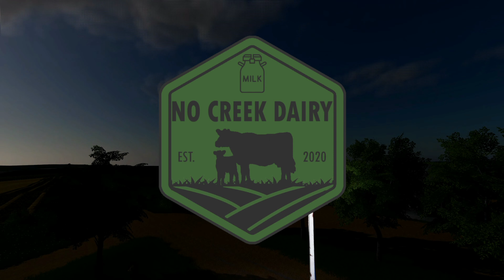First Crops Planted - No Creek Farms - FS19 Timelapse 02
Welcome to my new series on No Creek Farms Farming Simulator 19 version. Original map by No Creek Farms, upgraded by MRG Mapping. Today my goal is to get some fields cultivated and the first crops planted.

This series is based on the narrative of returning to my family farm and rebuilding the farm as the 6th Generation to farm the land. I start with the equipment already on the farm and aim to grow the dairy herd and upgrade equipment as I can.

Go check out MRG Mapping's Facebook page for more info on the map and where to get it
And No Creek Farms who are the original creator in FS17

MUSIC

00:00  Intro
00:28 Clearing the rubbish
00:48 Cultivating the Fields
04:45 Starting Planting